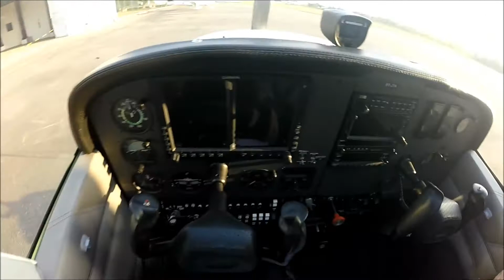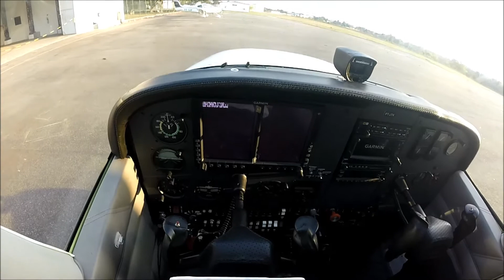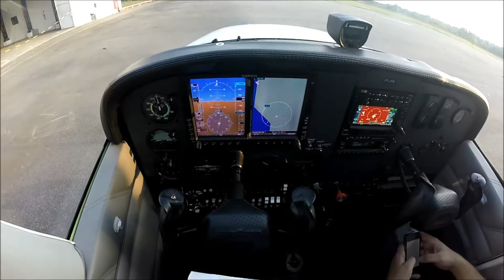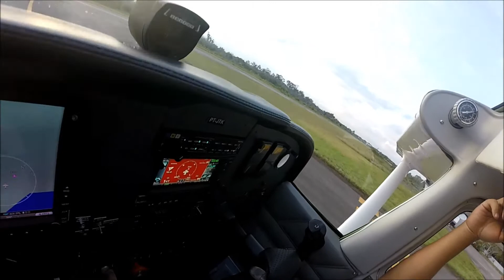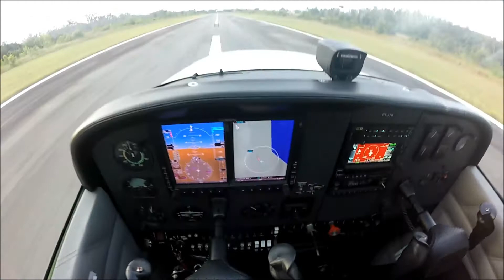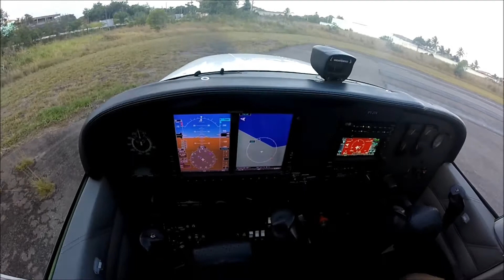Cessna 172 INVA : Capitão Nascimento // SIVU - SBVT //